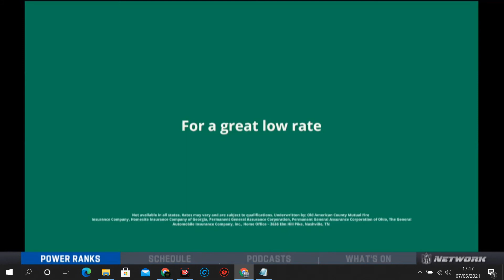General Insurance Shaq and kid